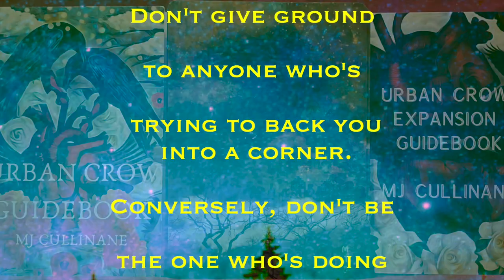TFT: Tarot for Today Banshee's Monday Oracle: July 22, 2024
Banshee's Monday oracle COTD: A turf war may be brewing today. Don't give ground to anyone who's trying to back you into a corner. Conversely, don't be the one who's doing the backing. Someone may have to defend their actions or position today.